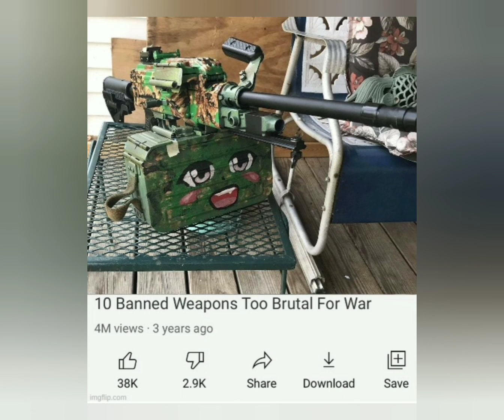all the cursed guns so far